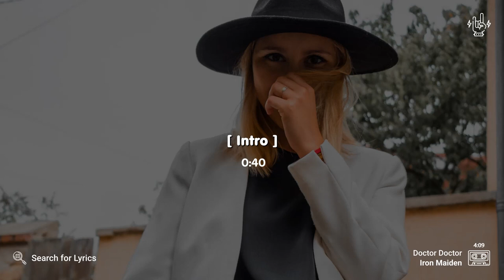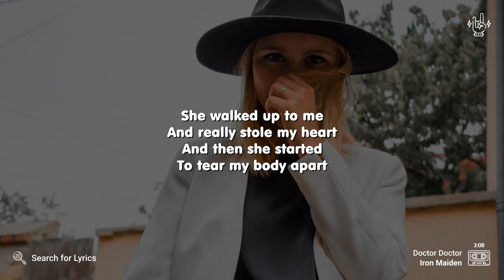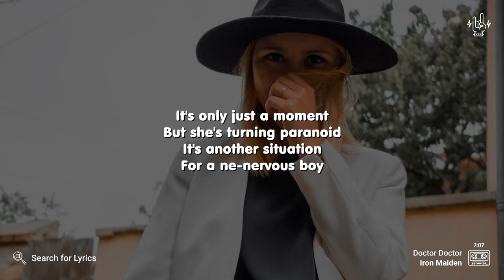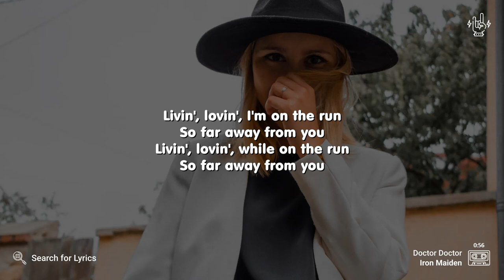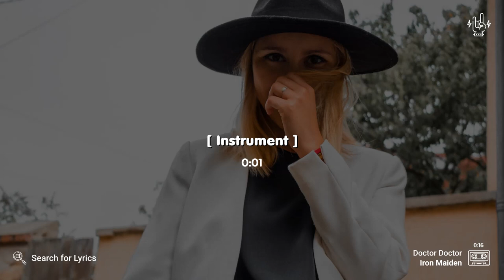Iron Maiden - Doctor Doctor (Lyrics for Desktop)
("Doctor Doctor" for the Mobile screen)

Video Details
Artist: Iron Maiden
Song: Doctor Doctor
Background: Photo by Valentin Lacoste on Unsplash